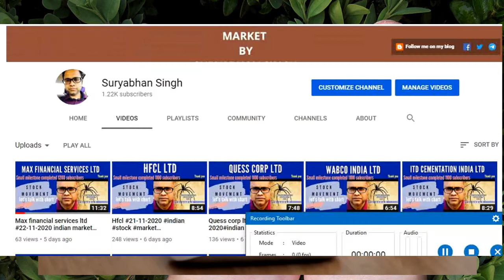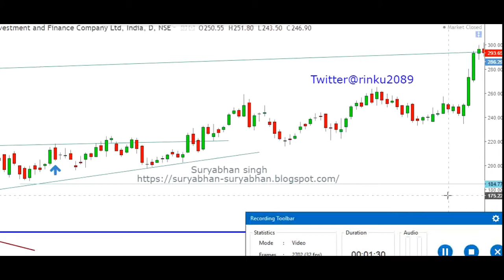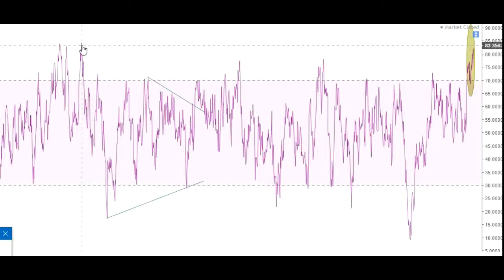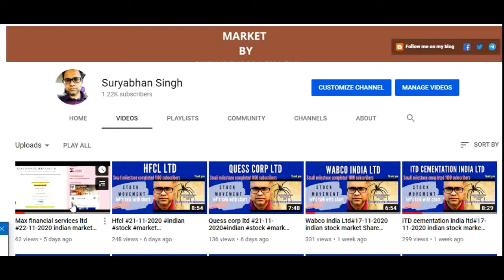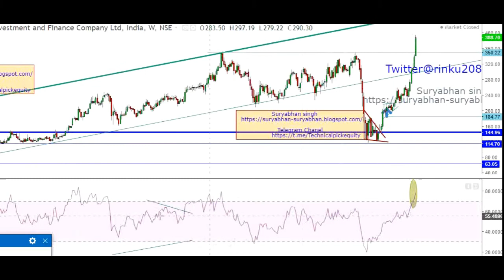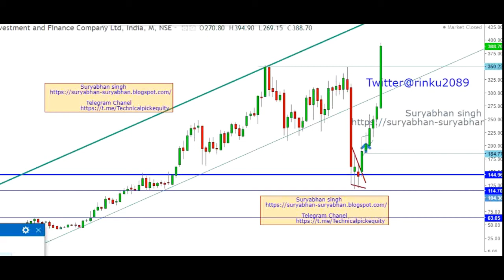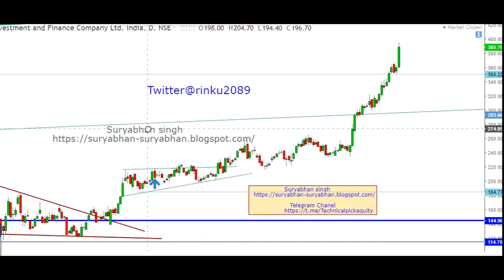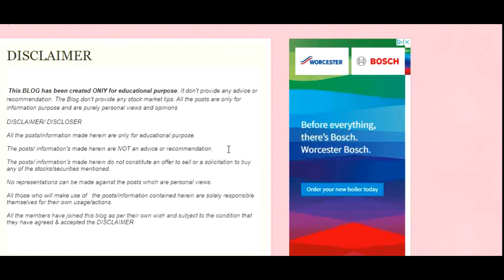Cholamandalam investment and finance company ltd 27-11-2020 indian stock market Share analysis Hindi